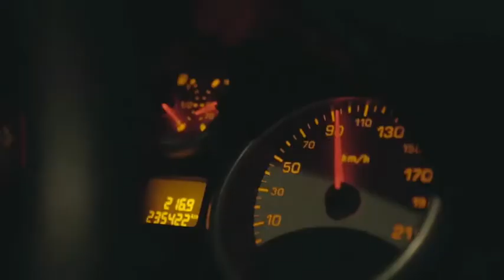MADMAN + LELEJOOP + PARMENIDE @ LidoKennedy / 2 Giugno 2018 / START SUMMER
Top one night in quel di Paestum con Madman guest , lelejoop alla voce , peppe arena e ciccio battagliese dj per i ragazzi del parmenide di Roccadaspide